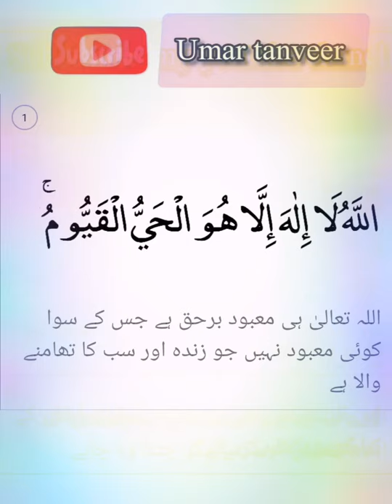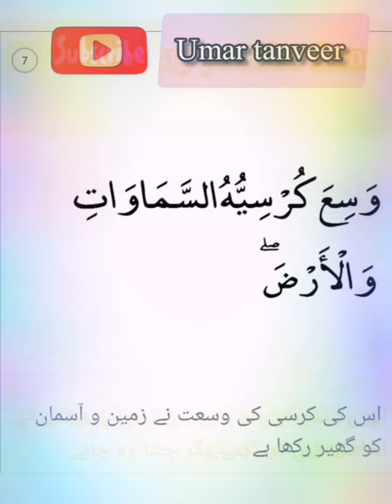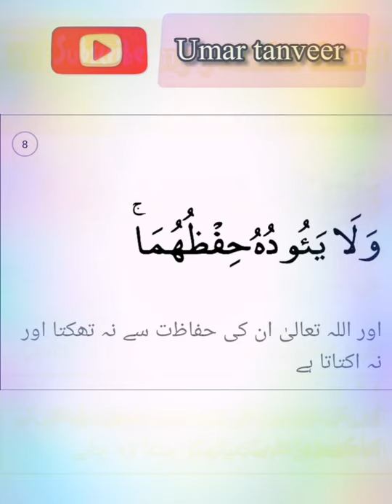ayatul kursi | ayatul kursi with urdu translation full hd | ayatul kursi surah |ayatul kursi repeat